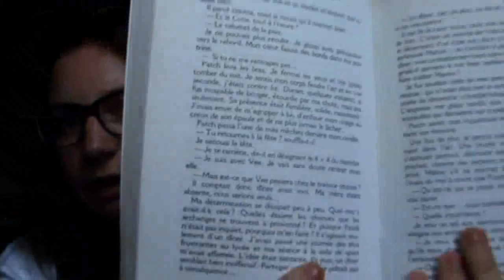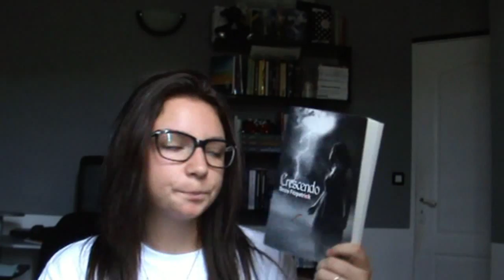Critique: Hush Hush Crescendo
Déroulez la barre bande de bibliophile !
METTEZ LA HD !

Je reviens pour une nouvelle vidéo qui portera sur le deuxième tome de la fameuse saga Hush Hush !

Livraddict : mybooks-mypassion